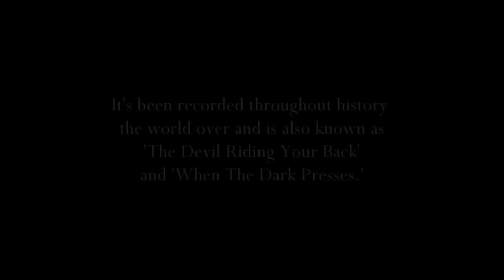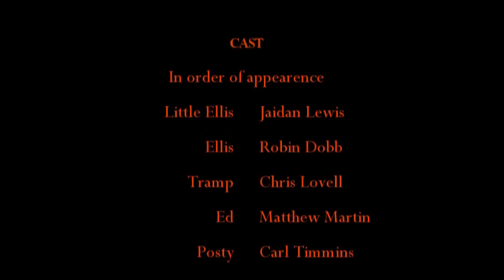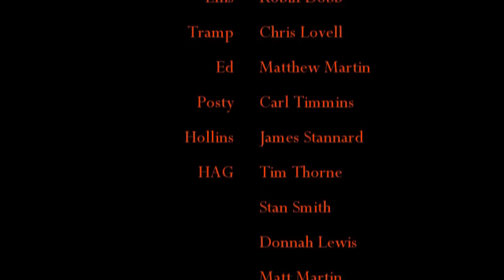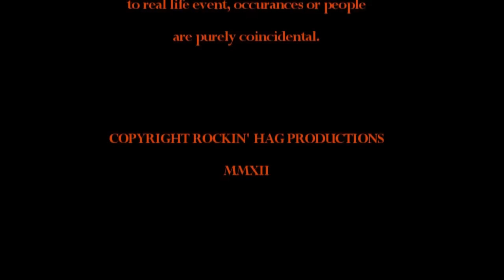HAG - Full Movie -A Halloween Film about Extreme Sleep Paralysis and Old Hag Syndrome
A Great Short Horror Film for your Halloween viewing

Ellis is haunted by Old Hag Syndrome - a severe form of sleep paralysis in which he is visited by the hallucination an old witch. When he becomes the owner of a device that can record dreams in an attempt to capture some footage of the HAG, he's stands to face his nightmares in his reality.

ROCKIN' HAG PRODUCTIONS Present A Film By TREV LEWIS (hagfilms) and TIM THORNE (Rockin 'Orse). ROBIN DOBB MATTHEW MARTIN JAMES STANNARD in
"HAG" Also starring CHRISTOPHER LOVELL CARL TIMMINS JAIDAN LEWIS . Music by PETE CAROLL. Written by TREV LEWIS Directed by TREV LEWIS and TIM THORNE

The merging of two independent film makers Trev of Hagfilms and Tim Of Rockin Orse Pictures saw the creation of Rockin Hag for this psychological comedy horror movie. From a screenplay written by Trevor Lewis Jnr, who co directed with Tim Thorne, HAG has received some outstanding reviews from the online community. Dont just believe the hype, please take the time to watch it and see what all the fuss is about.